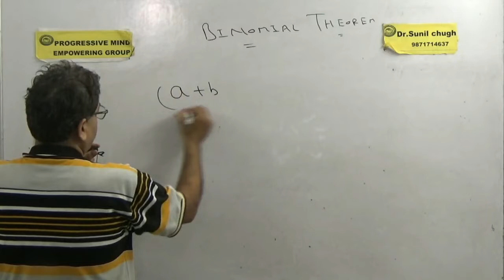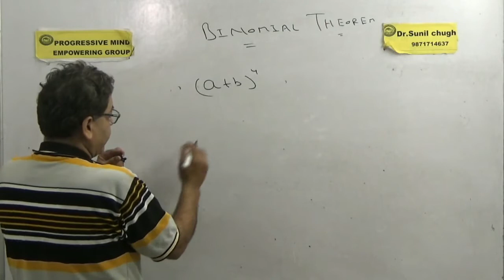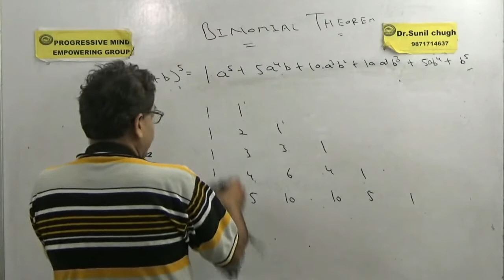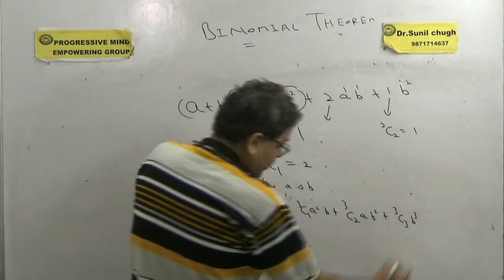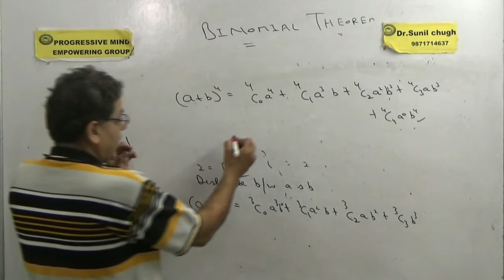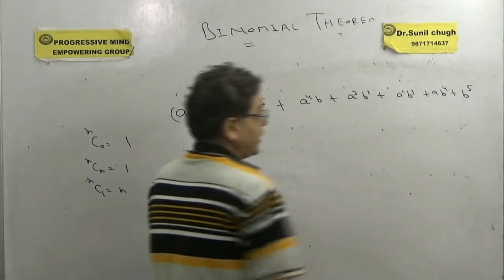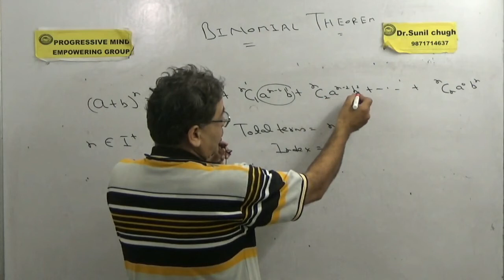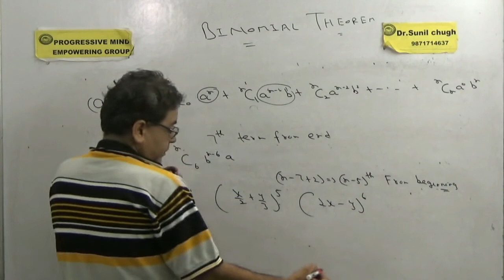Class 11/IIT Binomial theorem introduction Part-1